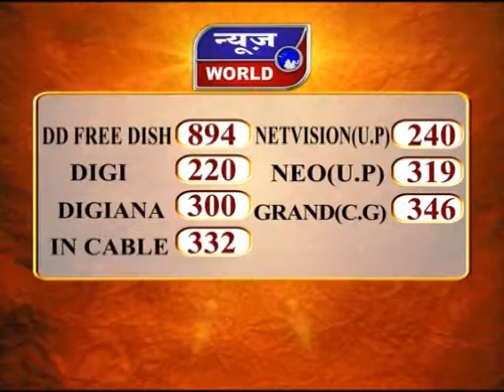News World - मप्र - कोरोना वायरस को लेकर बैठक !